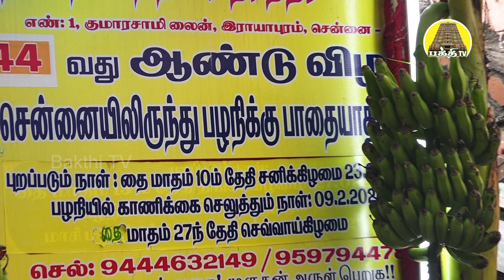Pazhani Pathayathirai - 01 | பழனி பாதயாத்திரை | S.T.Subramaniyaswamy | Bakthi TV | Tamil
பழனி பாதயாத்திரை நிரந்தர கமிட்டி சார்பாக சென்னையிலிருந்து பழனிக்கு பாதயாத்திரையாக முருகனடியார் S.T.சுப்ரமணியசுவாமி தலைமையில் நடைபெறும் பாதயாத்திரையின் 44ஆம் ஆண்டு தொடக்க நிகழ்வுகள்